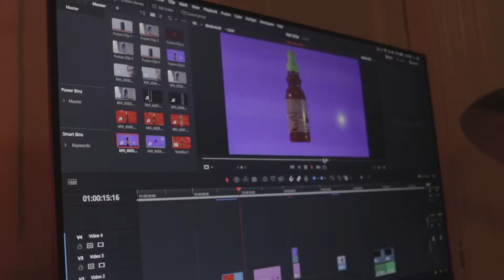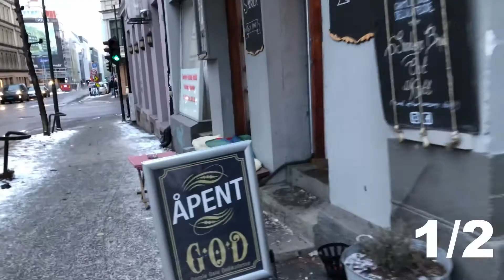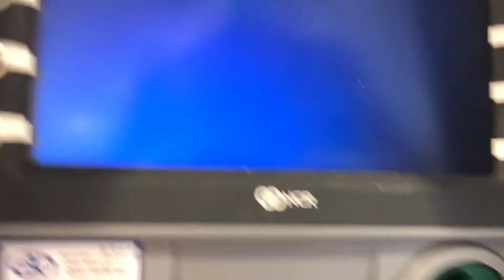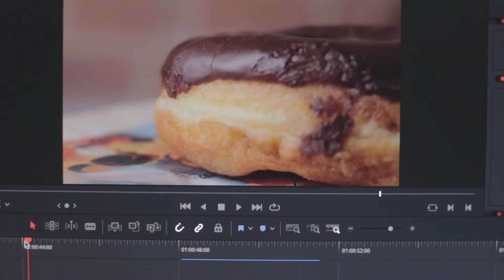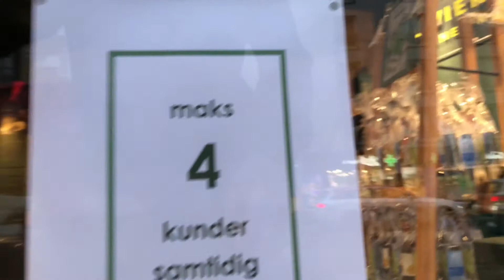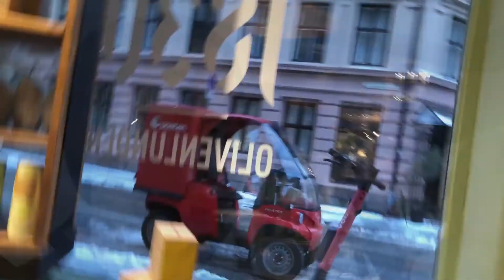I went around town to offer FREE VIDEOS for Companies! This is what happened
Episode 3. How fast can you get paid as a beginner Freelance filmmaker?
I want to live off something I genuinely like doing, and I think filmmaking is it.
This is a video series where I go from not knowing much about
videography, to becoming a full time filmmaker. Untill now I've done a
couple of free jobs for, and in this episode I will continue knocking on
 doors of stores I think I can create a meaningful video for.